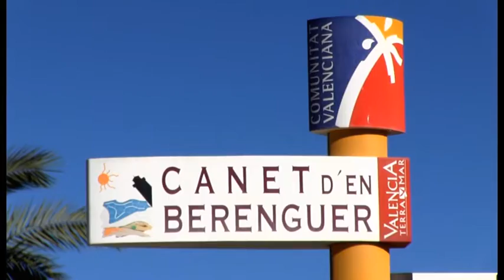Començen els castings de Invictus Xou